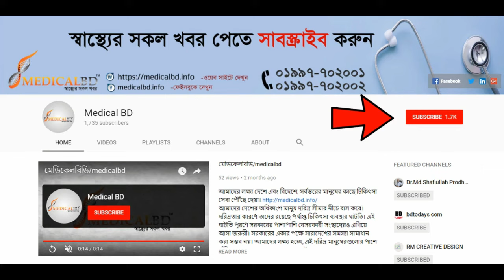শিশুদের ঘাড় বাঁকা হবার কারণ ও সমাধান | Neck Problem Of Child